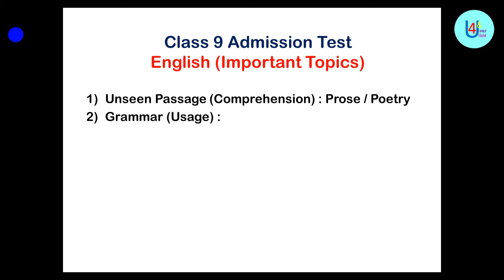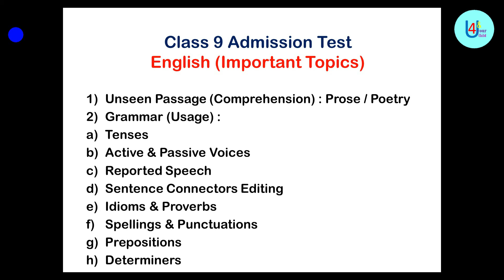Class 9 Admission Test Syllabus (English) Entrance Exam Important Topics II Class Nine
Class 9 Admission Test II Important Topics English II Syllabus for School Admission Test Class Nine

Watch Other videos on Class 9 Admission Test Syllabus and Sample Test Paper of English, Maths, Science